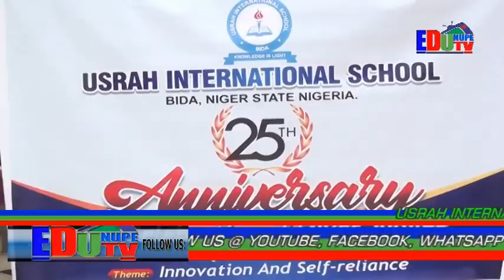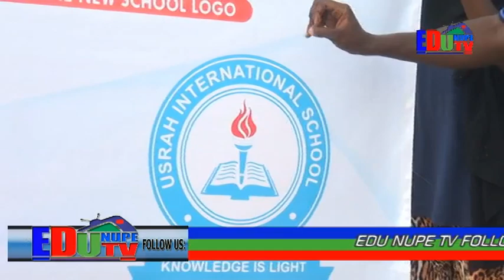USRAH INTERNATIONAL SCHOOL BIDA, NIGER STATE PRESENT 25th ANNIVERSARY CELEBRATION OF SILVER JUBILEE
EDU NUPE TV REPORT